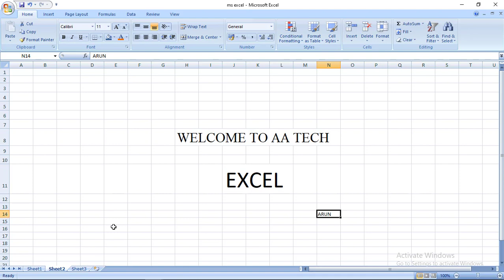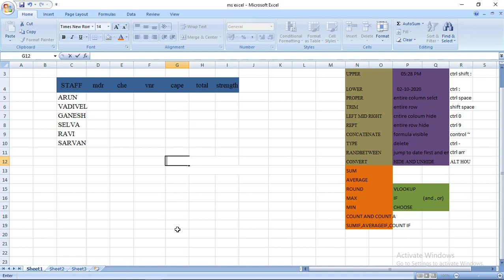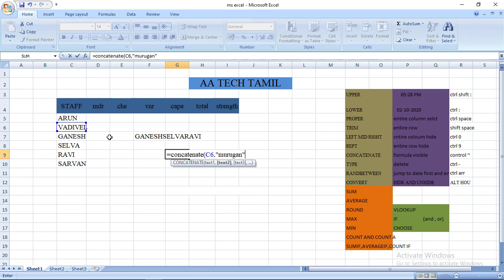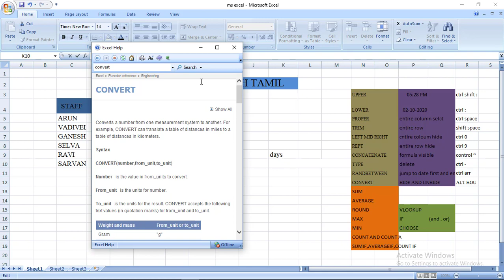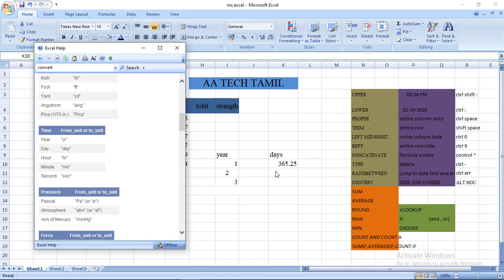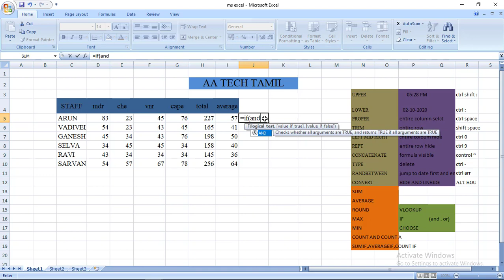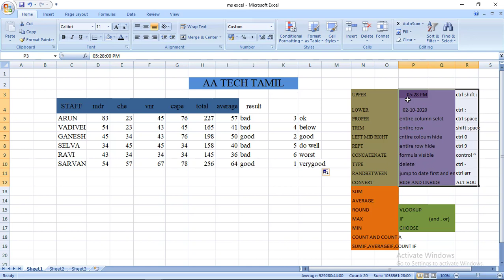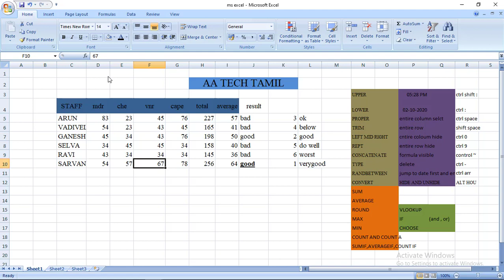Microsoft Excel in 60minutes தமிழ் | Excel Users Should know | AA Tech Tamil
This AA Tech video on " MS Excel Full course " is complete guide for Learners which covers Excel Formulas and functions. Important shortcut keys Also attached in this excel

Topics covered formulas are

1 - Upper
2 - Lower
3 - Proper
4 - Trim
5 - Left mid right
6 - Rept
7 - Concatenate
8 - Type
9 - Randbetween
10 - Convert

11 - Sum
12 - Average
13 - Max
14 - Min
15 - Round
16 - Count counta

17 - Vlookup
18 - If
19 - Choose